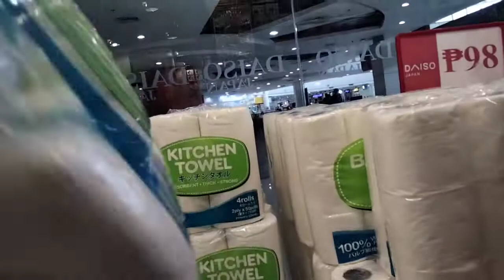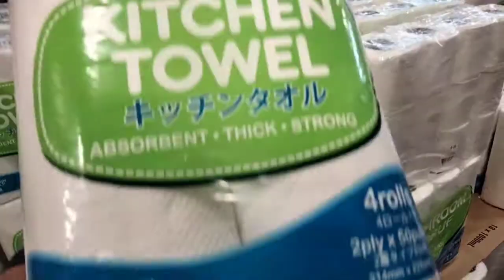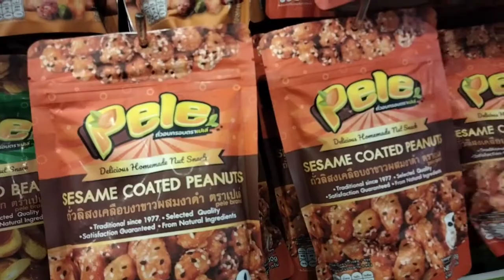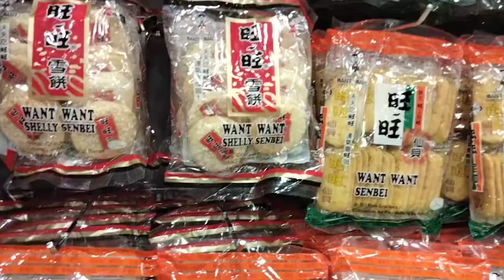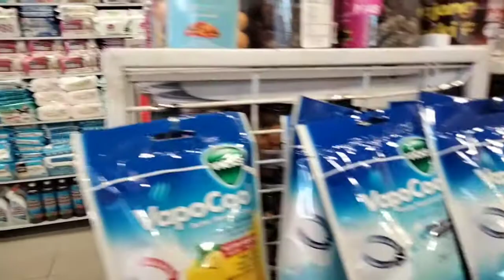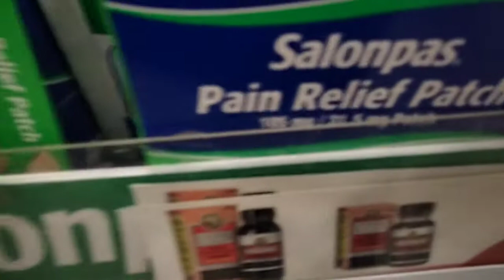Window shopping sina beshie